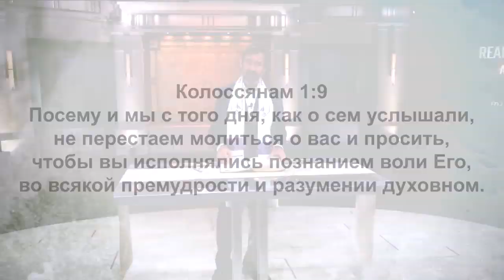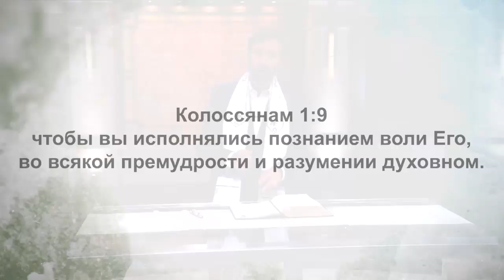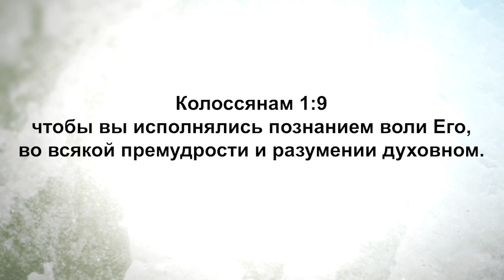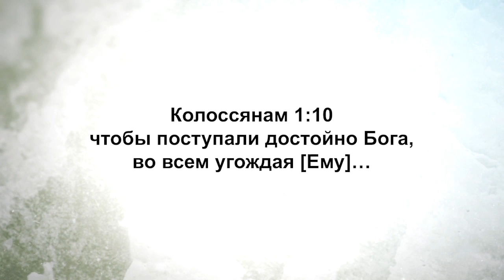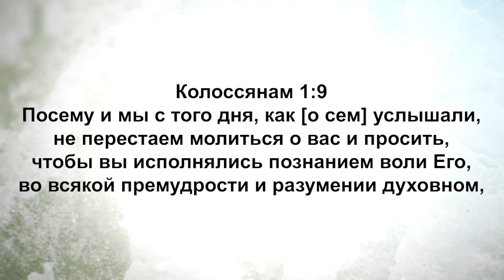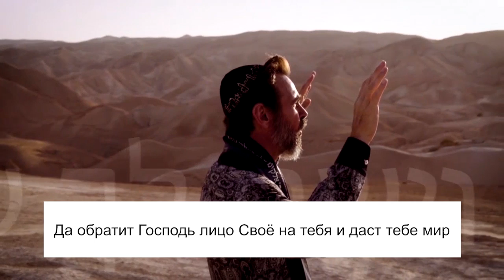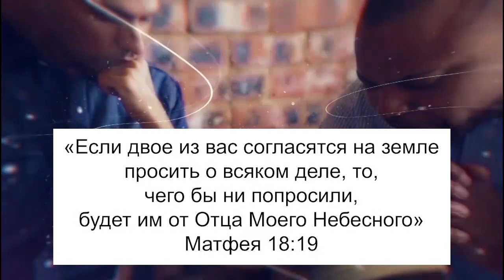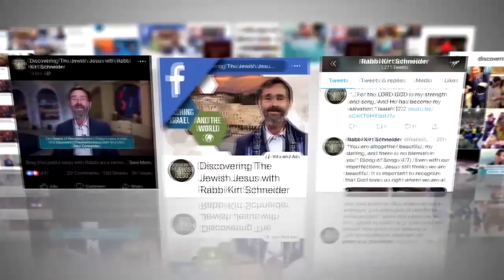Научитесь угождать Богу. «Узнавая еврейского Иисуса» (79)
В этом выпуске Кёрт Шнайдер продолжает изучать апостольские молитвы.

Раввин будет говорить об осознании. Павел говорил: «Молю, чтобы вы исполнялись познанием воли Его, во всякой премудрости и разумении духовном». Если вам дают мудрость и разумение, познание Его воли, как молился Павел, то разве это не значит, что у вас появляется определенный уровень осознания?
Вы осознаете реальность, путь. Это осознание позволяет вам двигаться в свете. Сейчас человечество теряет это чувство осознания. Оно отвлеклось на материализм и потеряло себе в веке современных технологий.
Если мы хотим найти Бога по-настоящему, чтобы живые воды текли в нас, то мы должны проводить с Ним время отсоединившись от мира. Мы должны проводить время в молитве, размышлении, разговоре с Ним, чтобы Он развивал в нас духовную мудрость и открывал Свою волю.
Возлюбленные, что мы будем делать со своей жизнью? Мы потеряем ее, гонясь за вещами мира? Или мы будем развивать в себе способность к принятию глубин Божьих, и будем углубляться в воду Духа? Мы понимаем, что вещи мира не могут удовлетворить нас. В них нет жизни. Люди должны понять, что настоящее удовлетворение и радость приходят тогда, когда мы окунаемся в глубины Духа. Павел молился о том, чтобы мы наполнились мудростью и пониманием для познания Бога. Чтобы развить это понадобится дисциплина и усердный труд.

Изучайте Писание вместе со Кёртом Шнайдером. Это будет увлекательно.